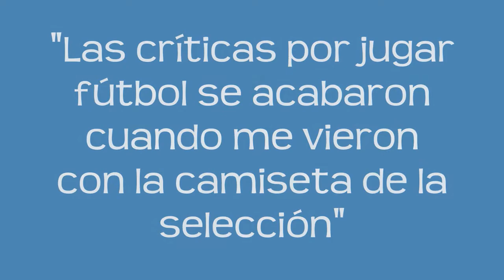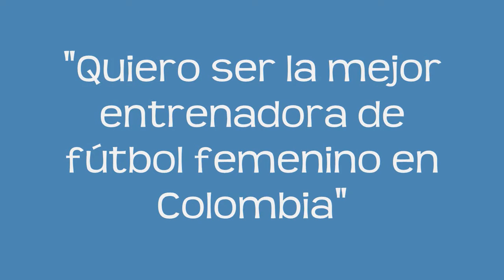Entrevista con Carolina Pineda, cuota de la Escuela Nacional del Deporte en Canadá 2015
Las banderas de la Institución Universitaria Escuela Nacional del Deporte ondean por estos días en territorio canadiense, donde se disputa la Copa Mundial Femenina de la FIFA (Junio 6-Julio 5). Y es que en las filas de la Selección Colombia son referentes tres jugadoras que llevan el ADN de nuestra Escuela: Carolina Arias, Laura Cosme y Carolina Pineda.